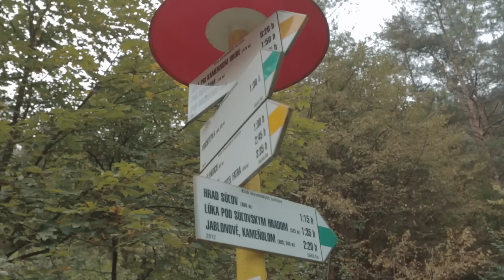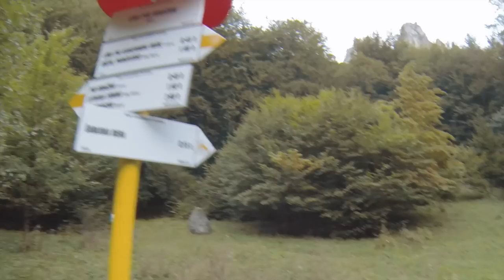Súľovské skaly | Zážitkovo #07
Sulovske skaly su mojim srdcovym miestom aj preto sme sa sem isli prejst. Tato turistika je velmi nenarocna a clovek ma na vyber z troch "okruhov" :

Maly okruh od parkoviska cez Sulovsky hrad, dole na Luku pod hradom  a po cervenej znacke smerom na luku pri kamennom hribe a do dediny.
Stredny okruh ako sme isli my , vid mapa dole alebo
Velky okruh pokracuje od rascestia pod Rohacom po zelenej znacke na Rohacske sedlo a odtial po modrej znacke do Sulova.

hudba od / music by